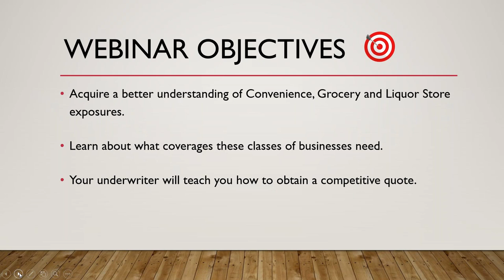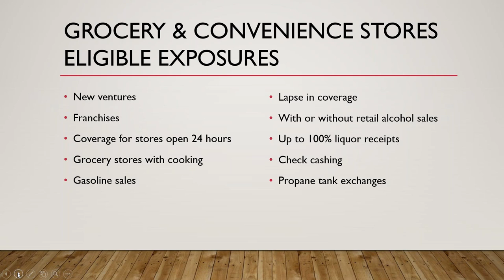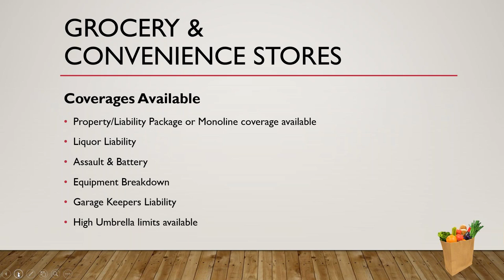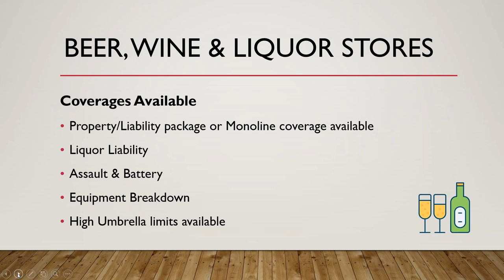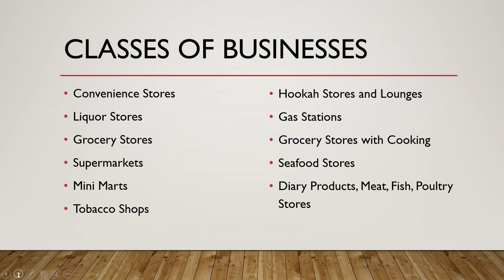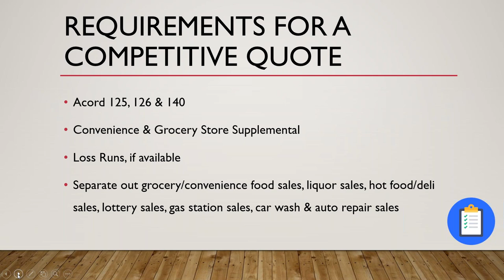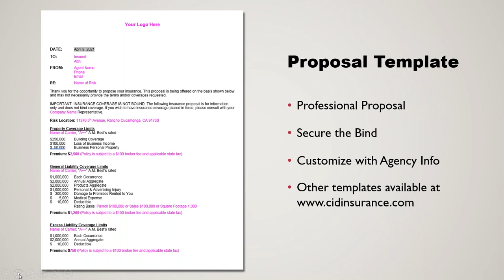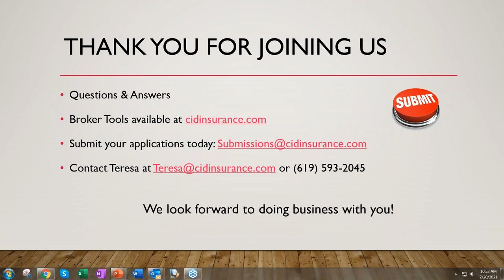How to Insure Convenience, Grocery & Liquor Stores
Acquire a better understanding of Convenience, Grocery and Liquor Store exposures. Learn about what coverages these classes of businesses need. Your underwriter will teach you how to obtain a competitive quote.

Grocery & Convenience Stores Eligible Exposures:

New ventures
Franchises
Coverage for stores open 24 hours
Grocery stores with cooking
Gasoline sales
Lapse in coverage
With or without retail alcohol sales
Up to 100% liquor receipts
Check cashing
Propane tank exchanges

Beer, Wine & Liquor Stores Eligible Exposures:

New ventures & risks with on-premise tastings
Risks with delivery are eligible
24-hour stores
Admitted & non-admitted markets

Classes of Business CID Can Write:

Convenience Stores
Liquor Stores
Grocery Stores
Supermarkets
Mini Marts
Tobacco Shops
Hookah Stores and Lounges
Gas Stations
Seafood Stores
Diary Products, Meat, Fish, Poultry Stores

Requirements for a Competitive Quote:

Acord 125, 126 & 140
Convenience & Grocery Store Supplemental
Loss Runs, if available
Separate out grocery/convenience food sales, liquor sales, hot food/deli sales, lottery sales, gas station sales, car wash & auto repair sales

CID Insurance Programs is an E&S Wholesaler specializing in commercial insurance products designed for independent and captive insurance brokers’ business client’s needs.

Our wholesale business insurance products encompass a broad range of preferred to manageable hard-to-place risks.  CID Insurance has developed strong relationships with both admitted and non-admitted markets.  Our commitment is to make the quote and bind process fast and easy for our retail insurance brokers.